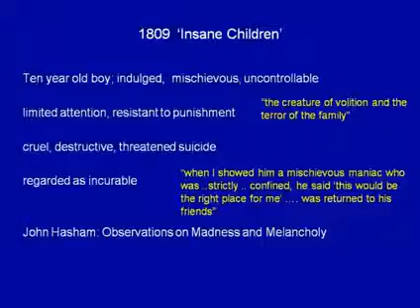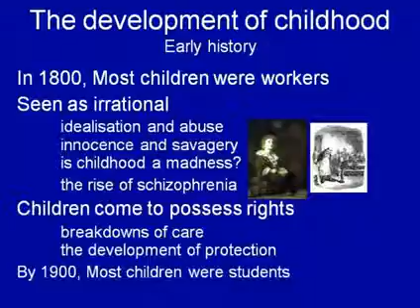Child Psychology Professor Eric Taylor Gresham College Lecture clip7